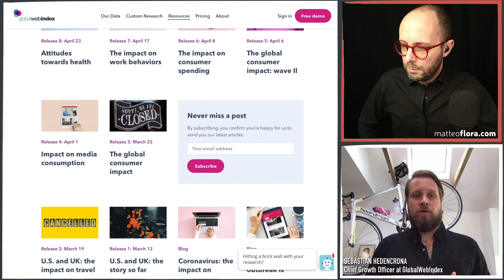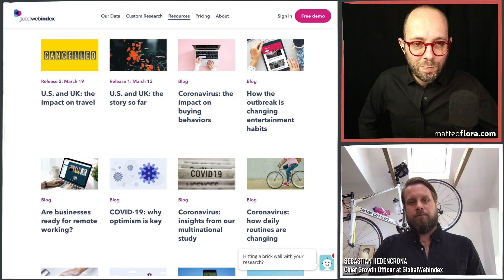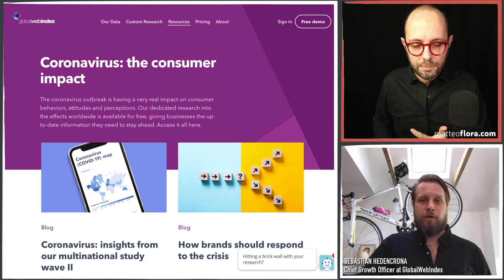702. DataForGood - GlobalWebIndex e The Fool a supporto delle aziende » con Sebastian Hedencrona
DataForGood - Inizia oggi il nostro ciclo di video dedicati all'approfondimento su come stiamo cambiando e come saremo domani con frandi Brand ad accompagnarci.
Primo appuntamento è con @Sebastian Hedencrona, Chief Revenue Officer di GlobalWebIndex, o come lo chiamiamo noi "il numero 2 di GWI.

Che ci spiegherà come nasce la loro ricerca sul Covid-19, quali sono i motivi che li hanno portati a decidere di dare i dati in forma gratuita e quali saranno le prossime release.

NOTA: Sono disponibili sottotitoli in lingua italiana ed inglese.